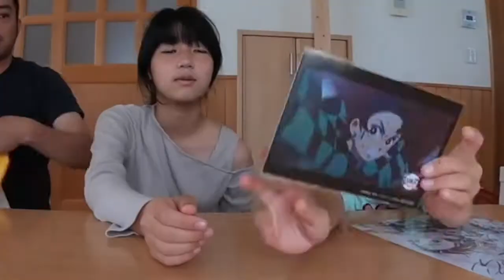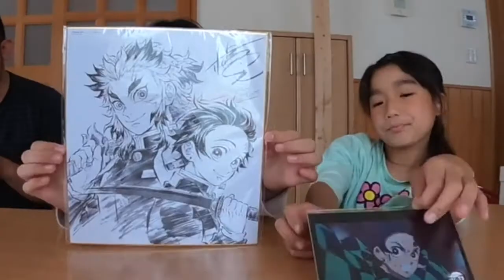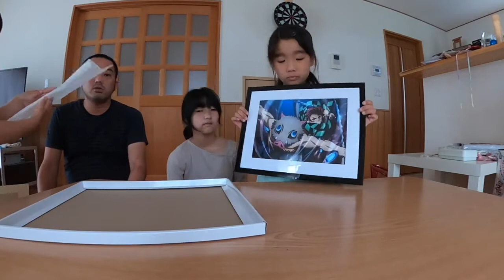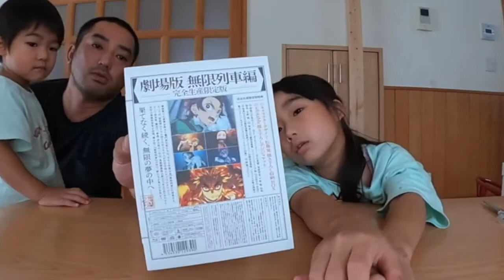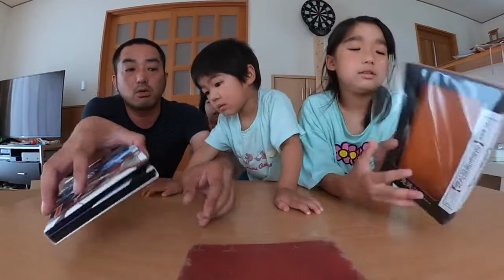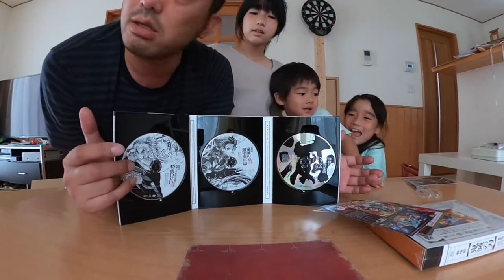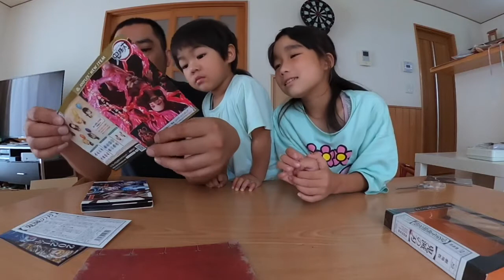再編集鬼滅の刃 無限列車 Blu ray 初回限定版買ってきたよ^^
福井県在住のYouTuberです。福井県は越前ガニ（ズワイガニ）や福井県立恐竜博物館、鯖江のメガネ、若狭湾、東尋坊などで有名です。
そんな福井県在住のYouTuberが気ままに動画投稿してます。
メインは商品紹介、開封動画です。いろんなことにチャレンジするのと、みんなでワイワイが好きで、ときには商品紹介、開封動画、ガジェット紹介、お菓子の紹介、スイーツ紹介、ASMRなど数多くのジャンルにチャレンジしているので、チャンネル登録、高評価していただけると励みになりますので、どうかチャンネル登録、高評価よろしくおねがいします。

カメラ：
Canon iVIS mini X、EOS 80D、 EOS KissM、GoPro HERO7 BLACK Edition、GoProMAX、SONY ActionCam FDR-X3000、α6400(ILCE-6400)、

編集機材：
Apple Mac mini、MacBook Pro、iPad Pro12.9、

編集ソフト：
Apple Final Cut ProX、iMovie

最近好きなYouTuber
PDRさん コレコレさん ヒカキンさんはじめしゃちょーさん なおきまんしょうさん 水溜りボンドさん シバターさん セゴリータ三世さん タケヤキ翔さん 瀬戸弘司さん Kimono

好きなアーティスト
B'z、稲葉浩志、松本孝弘、BUMP OF CHICKEN、May'n、ONE OK ROCK、RADWIMPS、